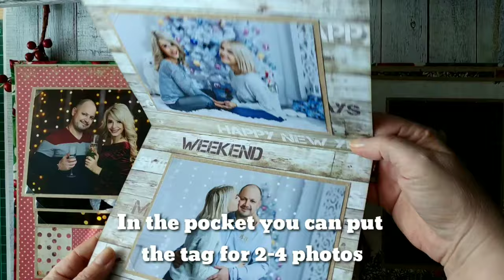Photo folder to order for 10 photos (10*15 cm or 4"*6") and more.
You can order a similar photo folder for any occasion - children's, wedding, anniversary, sunny day 💥
Soft fabric cover made from 100% cotton is very pleasant to the touch 🤗
Just one turn holds all 10 photos.
The element of pop up can hold 3-5 photos.
In the pocket you can put the tag for 2-4 photos.
Opening elements can contain 5-8 photos of different sizes.
Photo folder securely closed with a rubber band.
Photo folder size 9 1/2" * 9 1/2" or 24,5*24,5 cm.
Cost of 50$ 👍💞